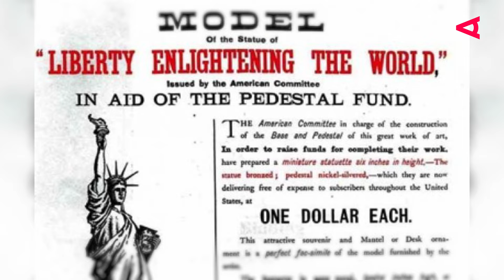Startup gründen: Crowdfunding & Crowdinvesting für Start-ups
Du suchst nach einer Möglichkeit, die Geschäftsidee für dein Start-up zu finanzieren? Oder möchtest umgekehrt in junge, innovative Start-ups investieren und richtungsweisende Projekte unterstützen? Im Video erfährst du alles über die Finanzierungsmodelle Crowdfunding & Crowdinvesting.

Was passiert, wenn nicht nur einzelne Investoren und Investorinnen, sondern eine ganze Crowd (deutsch “Menge” – also viele Menschen) die innovative Idee eines Start-ups finanziert? Die Erfolgschancen bei der Umsetzung der Geschäftsidee steigen, während das Risiko für alle Beteiligten gering bleibt.

Als alternative Finanzierungsmöglichkeit kann Crowdfunding das Startkapital für die Unternehmensgründung liefern oder die Umsetzung von KMU-Projekte erleichtern. Dabei werden über Crowdfunding-Plattformen Unterstützer:innen bzw. Geldgeber:innen für Projekte und Ideen gesucht. Das Ziel ist, eine Vielzahl von Personen zu finden, die kleine Summen in die Geschäftsidee investieren. Auch Normalverdiener:innen können sich dank Crowdfunding an kapitalsuchenden Unternehmen beteiligen und so die Zukunft mitgestalten.

In der Regel wird diese Schwarmfinanzierung über Crowdfunding- bzw. Crowdinvesting-Plattformen abgewickelt: Zu den bekanntesten österreichischen Plattformen mit Gütesiegel gehören CONDA, Green Rocket und für Immobilien-Investment Rendity.

*Hinweis: Das Thumbnail wurde mit der KI Midjourney erstellt

00:00 - Finanzierungsmöglichkeiten für Start-ups
00:17 - Crowdfunding
00:31 - Reward-based- und Donation-based-Crowdfunding
00:46 - Equity-based- oder Lending-based-Crowdfunding
00:57 - Crowdfunding- und Crowdinvesting-Plattformen